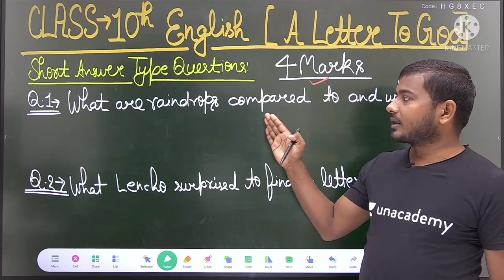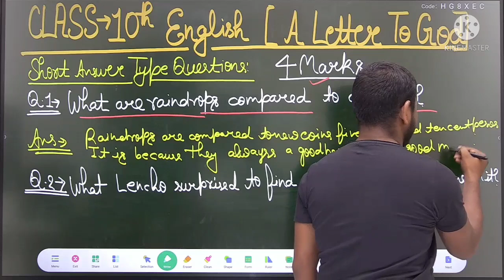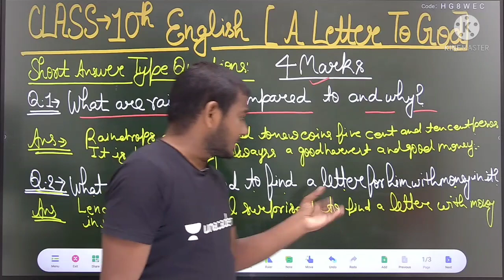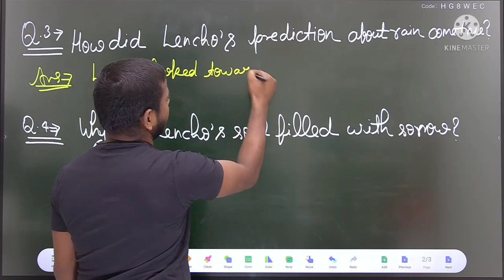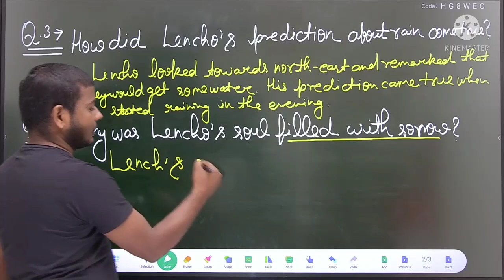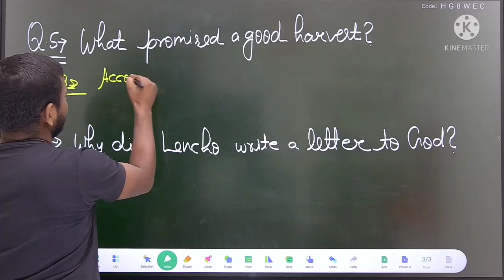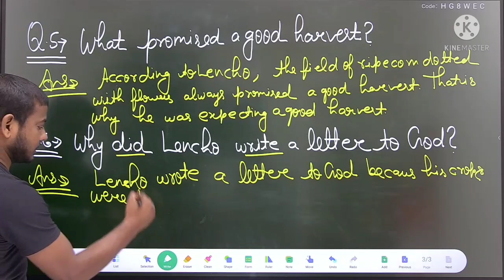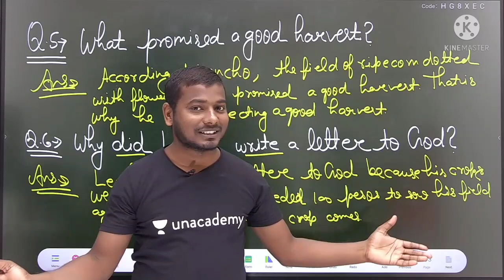A Letter to God(Important Question Answer),/Up board class 10 English Chapter 1 (Prose) 2022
Whatsapp करे New
Batch में जुड़ने के लिए-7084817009

2022 ka model paper up board
inter ka model paper 2022 ka,
class 12 ka model paper 2022,
10th ka model paper 2022,
2022 ka model paper math ka,
bseb 12th 2022 model paper,
2022 ka model paper up board,
biology model paper 2022,
bst model paper 2022,
2022 ka model paper dikhaiye,
dushman ka model paper 2022,
english model paper 2022,
12th geography model paper 2022,
hindi model paper 2022 12th,
hindi model paper 2022 class 10,
12 hindi model paper 2022,
2022 ka model paper,
12th ka model paper 2022,
12th math model paper 2022,
matric 2022 model paper,
2022 ka model paper kab niklega,
navodaya model paper 2022,
2022 ka model paper objective question,
physics model paper 2022,
12th physics model paper 2022,
high school model paper 2022,
sanskrit model paper 2022,
sanskrit ka model paper 2022,
high target model paper 2022,
target model paper 2022,
12th model paper 2022,
10th class model paper 2022,
9th class model paper 2022